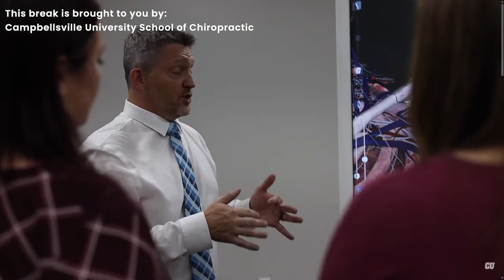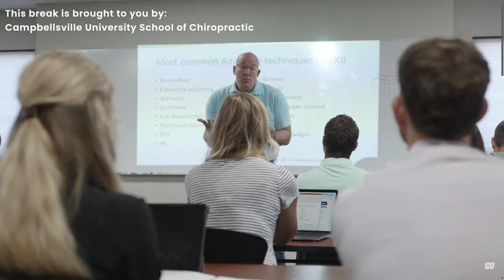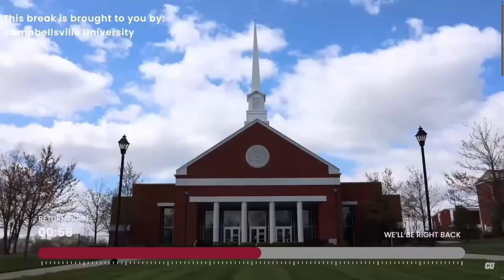Univ of the Ozark Mo Feb 25, 2024